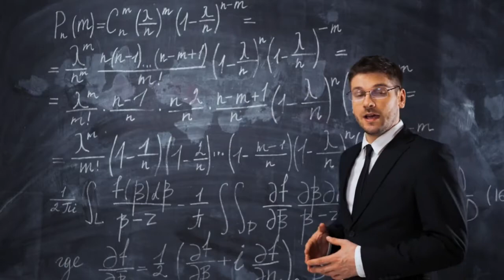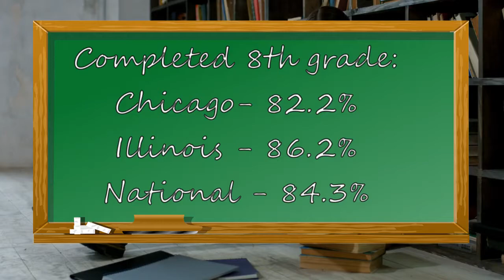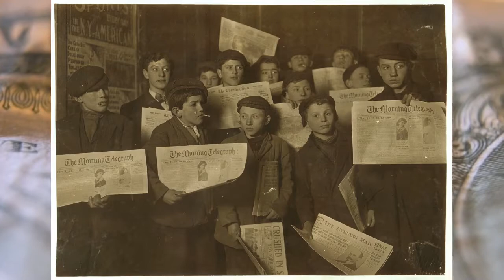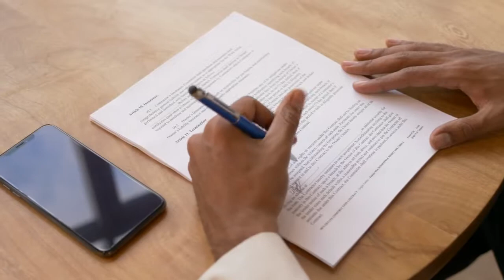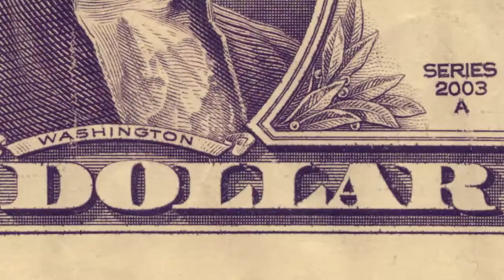10 Reasons Why Chicago Is The Worst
Close to 3 million people live within Chicago's borders, and many of them seem to love the city. However, it's not everyone's cup of tea. If you're a glass-half-empty kind of person, this may not be the ideal city for you to put down roots. To say that Chicago has issues would be an understatement, and there are several reasons why Chicago isn't the great place that some people claim that it is. In this video, we're taking a look at ten reasons why you should just skip Chicago.